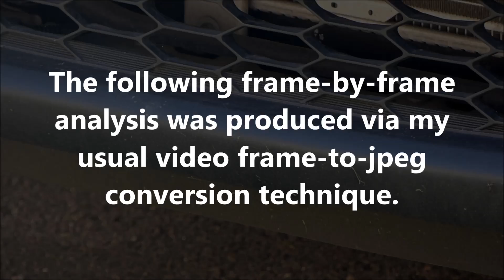Unexplained Phenomenon: April 5th 2018 Part 23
Here’s yet another bizarre ghost object.  I must stress that I have no idea what this is, and I won’t pretend that I do know what it is.  The original video was shot at a rate of 25fps.